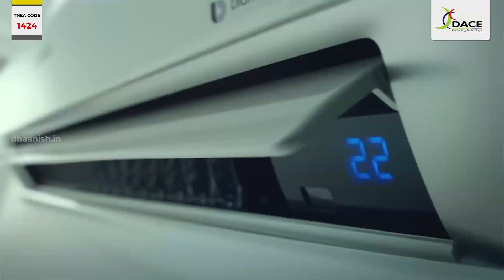Skill development Initiatives | Godrej -Center of Excellence | Dhaanish Ahmed College of Engineering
To give you wings to expand your horizon beyond academics, DACE has tied up with one of India’s most trusted brands, Godrej-center of excellence, This collaboration will bring quality technical education in the fields of refrigeration, air-conditioning and washing machines, the market for which is growing in India in leaps and bounds. This skill development program will help the students establish themselves with the participation of Godrej, who will provide hands-on training followed by placement opportunities.

Join Us to Learn Beyond Academics.

Courses offered :
B. E- Mech/CSE/EEE/ECE/Robotics &Automation
B. Tech - Petroleum Engineering/AI & DS/CSBS
PG-MBA

Admissions Open | TNEA Code: 1424